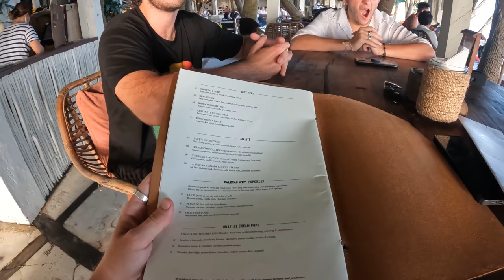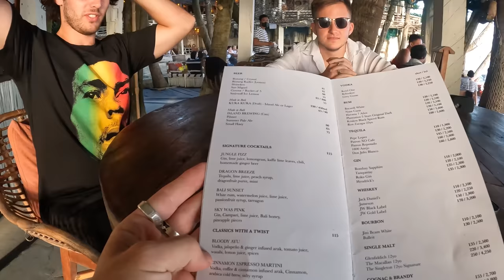A night out in Canggu Bali 🇮🇩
Me, the British legend @harryjaggardtravel and the Aussie legend @LukeDamant take you guys out with us to the legendary La Brisa in Canggu Bali. After taking a Grab bike down to La Brisa, we show you a tour of the place, order some drinks and food and finish the night off with a swim.